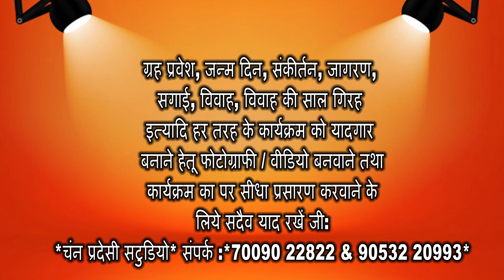साईं गुलाम नबी ने दवाईयों के लंगर में महिलाओं में बाँटे सूट